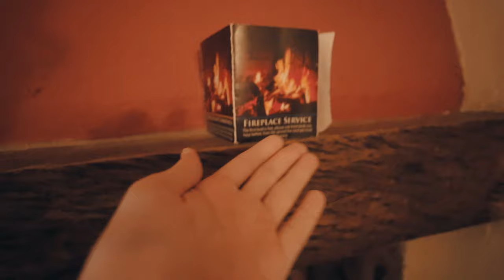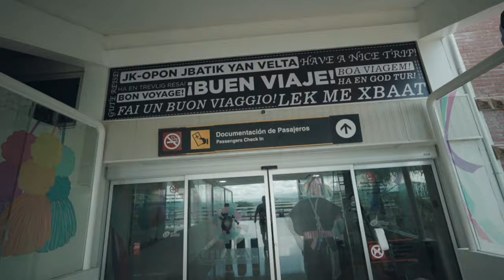BODA en San Cristobal Chiapas | Wedding DJ Mexico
(La puedes usar en tus videos, livestreams, etc. No necesitas poner creditos, aun que se agradece si lo haces)